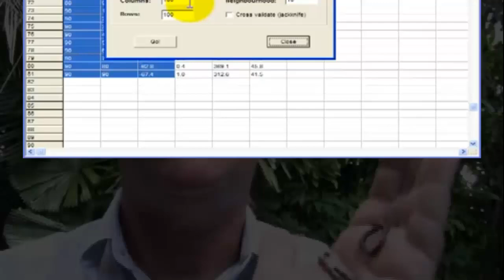Keith McGuinness Trailer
Why are there so many dead worms on the streets and paths of Darwin in the Dry Season? Keith tells!

But mostly Keith does stats. And he does graphs. And he shows you how to unlock the power of your statistical package.

And, from time to time, he may post videos of other random stuff.